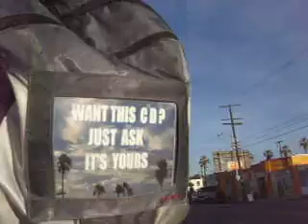1 5 10 POST PHOTOS AND VIDEOS SCRIPTS YOU GOT IN 2009 TO THE INTERNET AND TAKE ACTION WHEN BARAK CENSORS YOU 22 MB